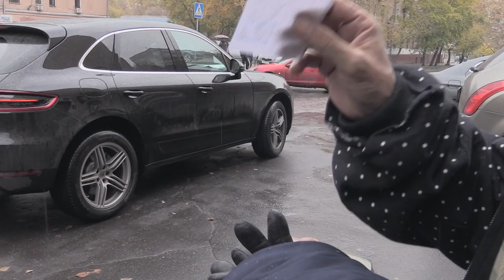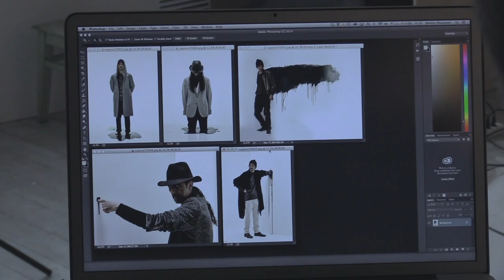Futura2000 in Moscow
While bieng hired by Esquire Russia magazine to shoot the backstage of Futura 2000’s photoset in Moscow I was able to know him a little better by staying with him after the photoshoot was finished, and following him to his temporary studio in a beautiful loft, where he was preparing his new exhebotion. Futura 2000 -  the renowned American graffiti artist, he is celebrated for his abstract approach to street art, having started his career in the early 1970s painting on New York's subway system. Unlike many of his contemporaries, he focused on abstraction rather than lettering, which set him apart in the graffiti scene. Throughout the 1980s, he collaborated with iconic artists like Keith Haring and Jean-Michel Basquiat, and even painted backdrops for The Clash's European tour. Today, Futura 2000 continues to innovate as a graphic artist, collaborating with major brands and exhibiting his work internationally, including at MoMA PS1.